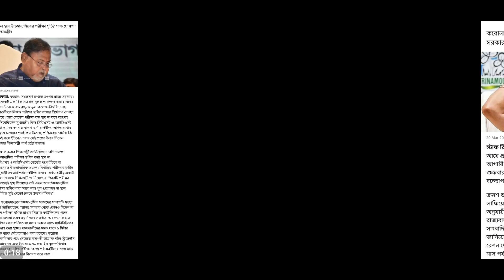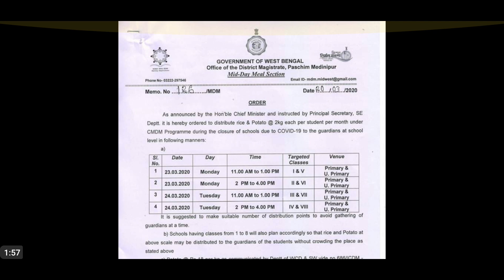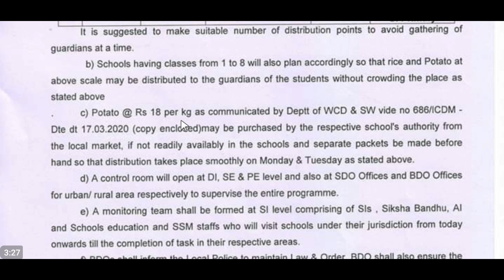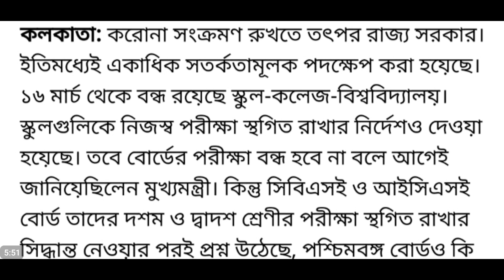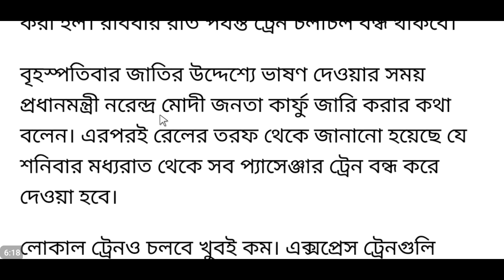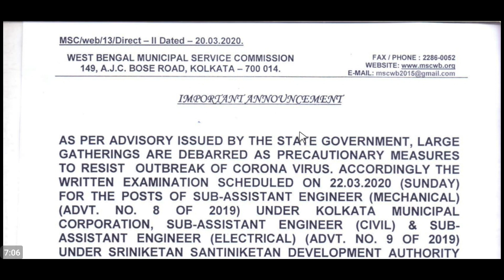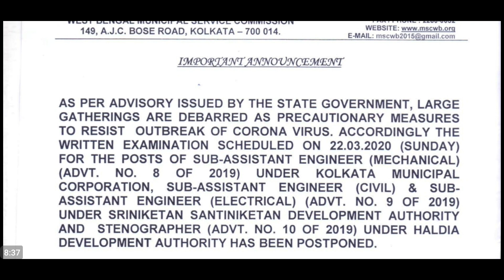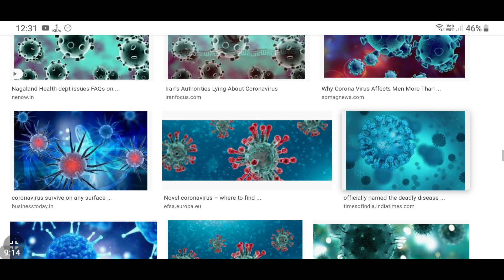latest news today | west bengal current news | west bengal current news video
west bengal latest news today | west bengal current news | west bengal current news video | west bengal news live | west bengal news | 6 months ration free in west bengal said by Mamata Banerjee

about this video : we are talking in this video about west bengal latest news today and also discuss about higher secondary examination 2020 postponed, mid day meal rice potato distribution 2kg per students, rail service will be stopped and postponed notification from west bengal municipal service commission regarding kolkata municipal corporation recruitment examination.

The chief minister made a slew of announcements, including the creation of a state emergency relief fund to collect aid from those willing to donate.

Banerjee also requested the Centre to send necessary medical kits at the earliest.

The state government would provide rice, which is distributed in ration shops, for free over the next six months, benefiting 7.5 crore people of the state, she said.

Banerjee announced that state government employees would in rotation till March 31.

WEST BENGAL ALL DISTRICT RUNNING JOB :
WB Municipal Service Commission 2020

WBMSC Recruitment 2020
Lower Division Clerk, Sergent, SAE, AE, JAE

West Bengal co operative Service Commission Recruitment 2020

North 24 Parganas District Recruitment 2020 :
Juvenile Justice Board Recruitment 2020

Basirhat Health District Recruitment 2020

Hooghly District Recruitment 2020
Sub Divisional Food & Supply Recruitment

Alipurduar District Recruitment 2020 :
Cook recruitment at boys hostel

Jalpaiguri District Recruitment 2020
Government Specialized Adoption Agency

Cochbehar district recruitment 2020
Rupashree prakalpa recruitment 2020
data entry operator & accountant

Purba Medinipur District Recruitment
Haldia Dock Complex Recruitment 2020

Paschim Medinipur District Recruitment 2020
Midnapur Kharagpur Development Authority

Kharagpur I Block Development Office

Murshidabad District Recruitment 2020
gram rozgar sahayak recruitment 2020

Nadia District Recruitment 2020
Gayeshpur Municipality Recruitment 2020
Clerk, Group D, Helper etc Recruitment

Purba Bardhaman District Recruitment 2020
Krishak Bandhu Prakalpa Recruitment 2020

topic covered :
1) west bengal latest news today
2) west bengal current news
3) west bengal current news video
4) west bengal news live
5) west bengal news
6) 6 months ration free in west bengal
7) kolkata municipal corporation exam postponed
8) higher secondary examination 2020
9) rail service will be shut down
10) janata curfew